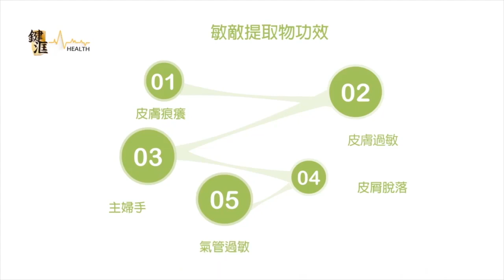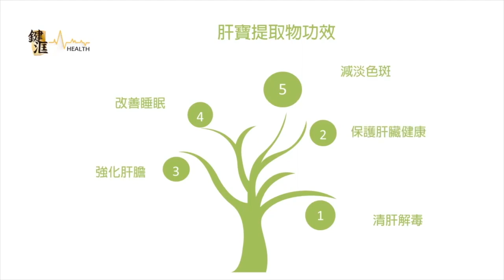軍武器硏 美陸戰隊軍艦首穿台海/美台更緊密關係/俄羅斯中央-2019軍演/中俄對應美退出反導條約/伊朗展示信仰-373系統/媲美S-300紅旗-9存疑 | 112集 2019年08月25日A 第一節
軍武器硏 112集 2019年08月25日     主持: Larry , Alexei

第一節: 美陸戰隊軍艦首穿台海/美台更緊密關係/俄羅斯中央-2019軍演/中俄對應美退出反導條約/伊朗展示信仰-373系統/媲美S-300紅旗-9存疑

第二節: F-16只售850萬/Su-57降級版出口/中共或小量購買/印度光輝2022問世/空軍代替Mig-21/日本空軍發展F-57/隱形塗料關鍵因素

第三節: 俄羅斯大型無人機首飛/對應MQ-9載重滯空不足/北韓模擬轟炸F-15KF-35A/火箭彈試射黔驢技窮/中美航母戰鬥群比拼/艦載機反潛早期預警防空全勝

第四節: 中國如何制裁美國Lockheed Martin/民用科技難制止/F-16V有何改善/航程電腦機身雷達偵測齊加強/空中相遇殲-20/台海狹窄有利F-16纏鬥